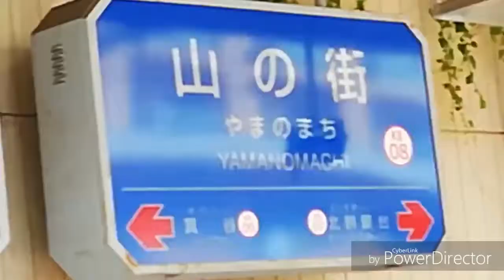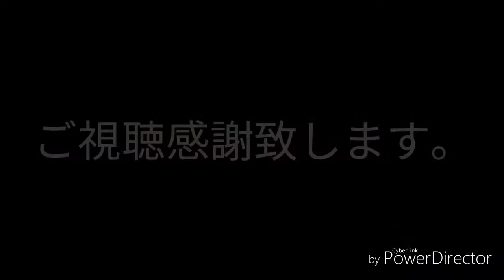神鉄 山の街駅に行って来た!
神鉄　山の街駅から、北鈴蘭台駅までの後方風景です。
スマホで手持ち撮影しています。手振れにご注意下さい。
音楽:甘茶の音楽工房様です。